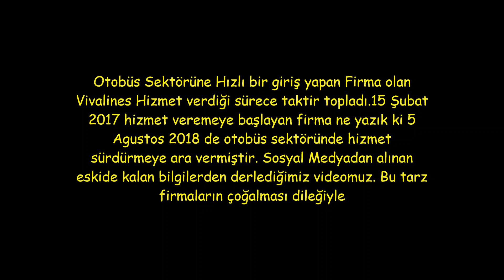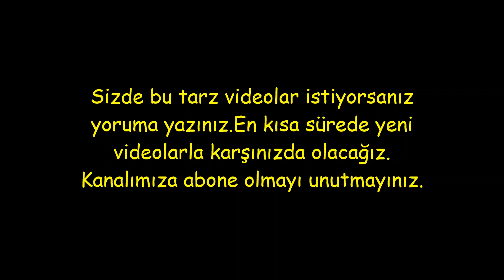Otobüs Sektörüne Hızlı bir giriş yapan Vivalines Firması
Otobüs Sektörüne Hızlı bir giriş yapan Firma olan Vivalines Hizmet verdiği sürece taktir topladı.15 Şubat 2017 hizmet veremeye başlayan firma ne yazık ki 5 Agustos 2018 de otobüs sektörüne hizmet sürdürmeye ara vermiştir.Sosyal Medyadan alınan eskide kalan bilgilerden derlediğimiz videomuz.

Sizde bu tarz videolar istiyorsanız yoruma yazınız.En kısa sürede yeni videolarla karşınızda olacağız.